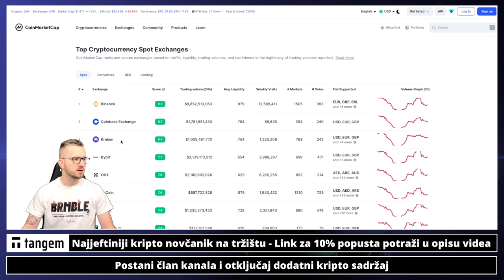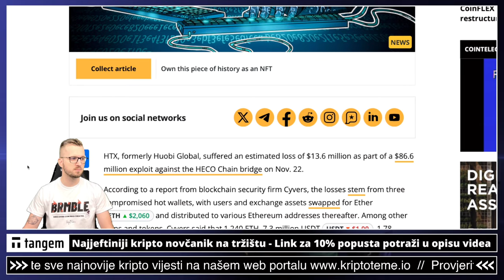NOVI DAN I NOVI KRIPTO PROBLEM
✅ SLUŽBENI LINKOVI

✅ IZDVAJAMO ⤵️

00:00 - Kripto intro
00:19 - Kriptovalute problem

kriptovalute
ULAGANJE U KRIPTO
kriptovalute
KRIPTOVALUTE
kriptovalute
binance mjenjačnica
binance menacnica
kripto teme
kriptovalute novosti
crypto